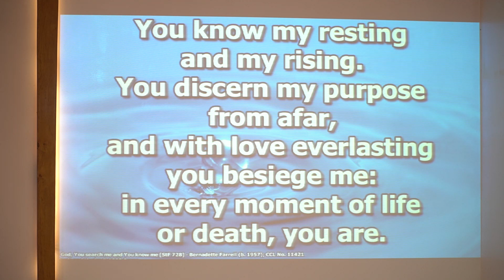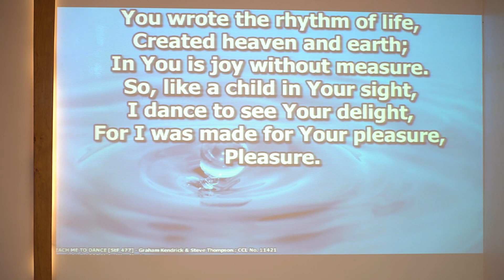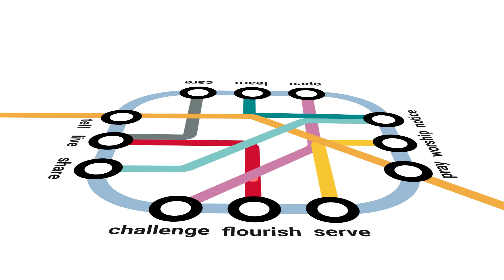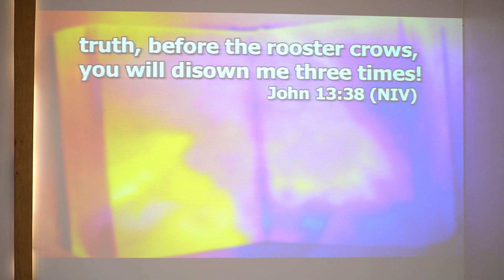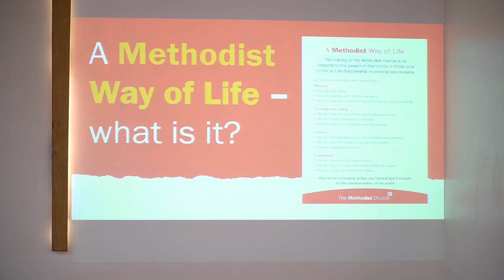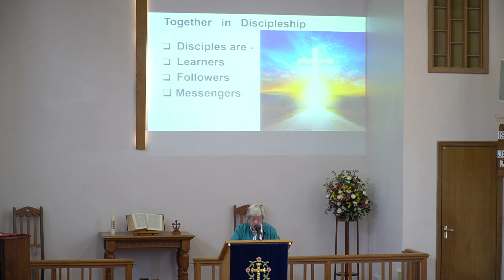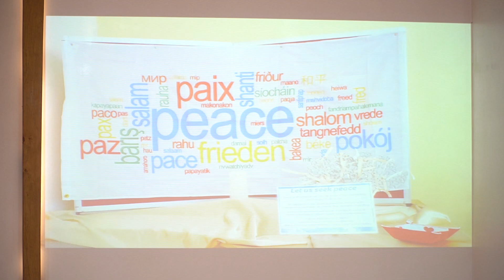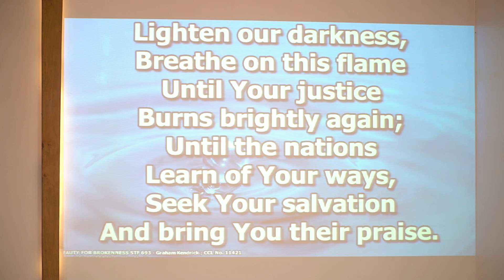22nd September 2024 Mrs Marion Baxter